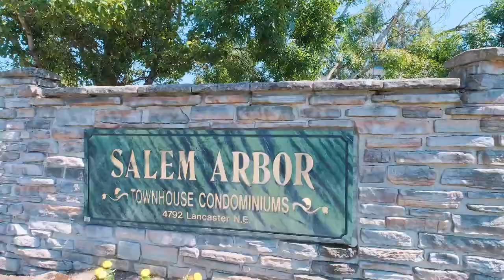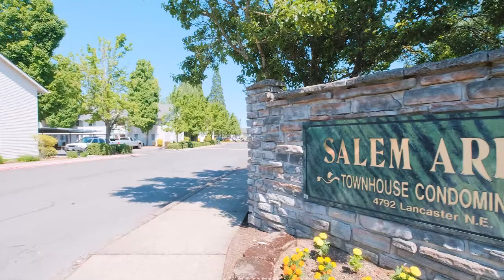4792 Lancaster DR NE Salem Oregon 97305 Unit 149